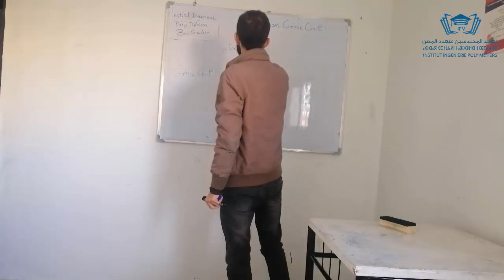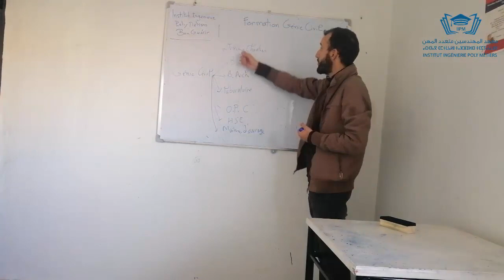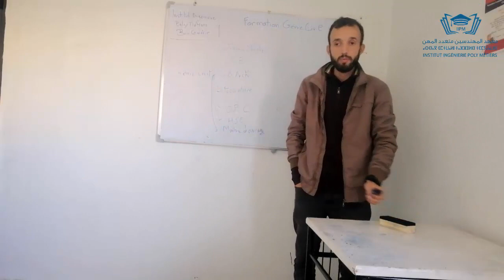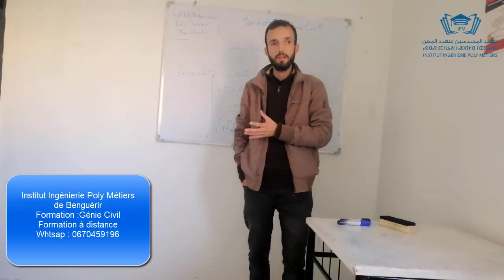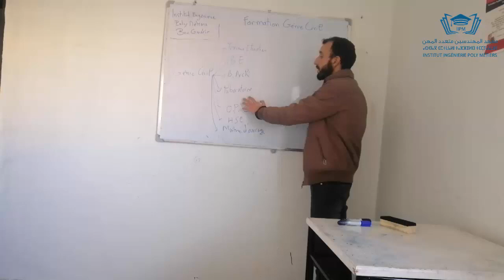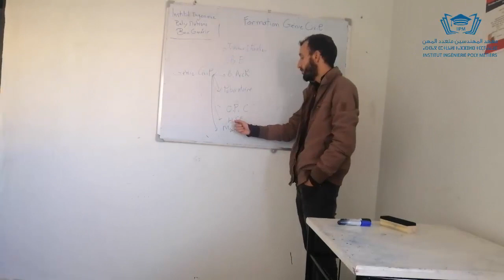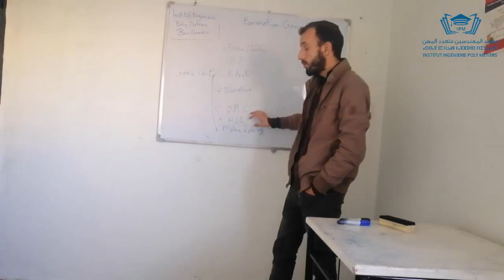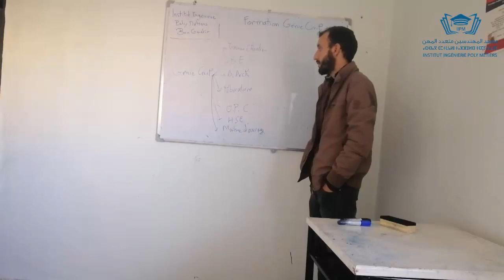Domaine de travail pour un homme Génie civil